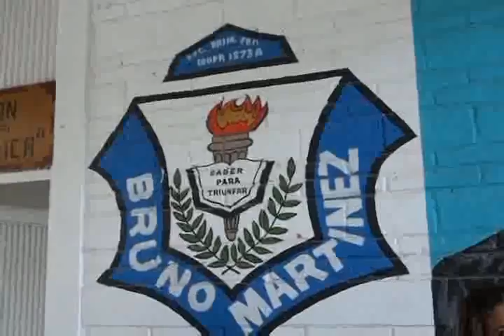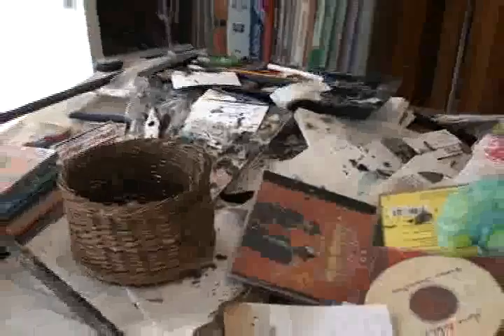Roban e incendian escuelas en plena madrugada.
Las oficinas de los directores de dos escuelas La República y Bruno Martínez que comparten instalaciones en el Centro Histórico, enfrente del Jardín de San Antonio, fueron robadas e incendiadas en la madrugada, por lo que el Ministerio Público inició las indagatorias de oficio y los directivos interpondrán denuncia a la Fiscalía.

VIN/URI/29/03/11